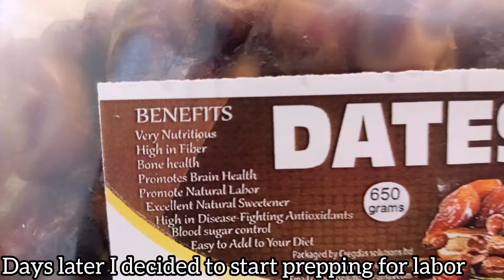FINAL PREP BEFORE THE LABOUR START||INDUCING LABOUR AT HOME.